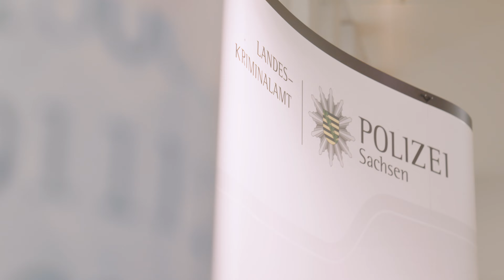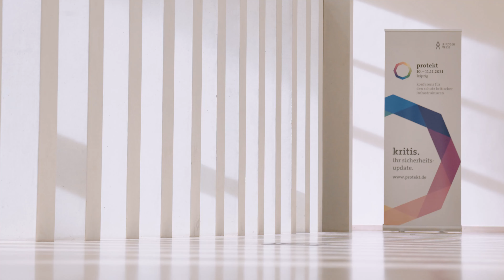protekt 2021 I Impressionen